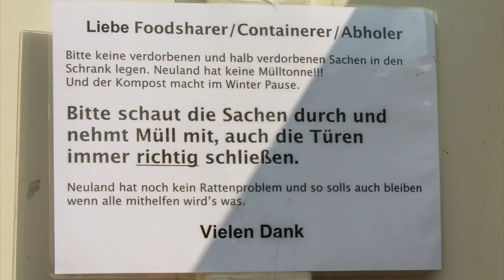Raphael Wintrich, der Lebensmittelretter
Raphael Wintrich isst nur das, was Supermärkte entsorgen wollen. Der 28-Jährige könnte als Programmierer viel Geld verdienen, doch er lebt von 200 Euro im Monat.